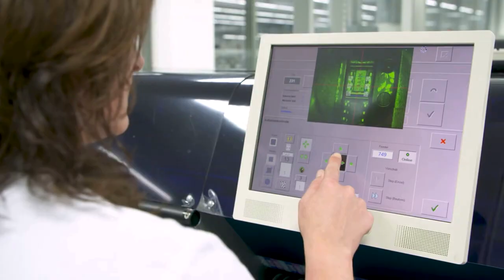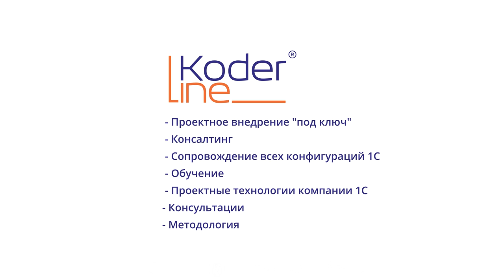Автоматизация на базе ПП "1С:Бухгалтерия 8 ПРОФ" в ООО "Феникс Контакт Рус"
Компания ООО "Феникс Контакт Рус" занимается производством и оптовой реализацией технологического оборудования.

PHOENIX CONTACT — это современный отечественный производитель сложного автоматического оборудования. Предлагает клиентам следующую продукцию:

• Устройства защиты электросети.
• Блоки питания и ИБП.
• Контрольно-измерительные приборы.
• Осветительное оборудование.
• Сигнализация и многое другое.

Программный продукт "1С:Бухгалтерия 8 ПРОФ" установлен на четырех компьютерах и выполняет разные задачи. ООО "Феникс Контакт Рус" понадобилось автоматизировать взаимоотношения с заказчиками с помощью инструментов системы (оформление заказов, создание торговых документов, денежные операции).

ООО "Феникс Контакт Рус" обратились в компанию ООО "Кодерлайн", чтобы команда программистов Кодерлайн смогла разработать функционал на базе "1С:Бухгалтерия 8 ПРОФ" для реализации идеи.

Опишем последовательность модернизации системы для автоматизации бизнес-процессов:

• Создали базу номенклатуры продукции, исходя из плана производства, автоматизировали обновление позиций по графику выпуска оборудования.
• Дописали работу с базой заказов по поступающим заявкам через интернет-магазин, менеджер может принять и обработать заказ в программе "1С".
• Оформление торговых документов происходит по разработанным шаблонам с установленной формой накладных согласно специфике нашей компании.
• Отправка заказа оплачивается и организовывается частично через систему, менеджер производит оплату транспортных услуг почты через программные инструменты.
• Поступление оплаты заказчика после получения продукции фиксируется системой и автоматически обрабатывается, чтобы менеджер видел от кого поступили деньги и мог закрыть сделку.

ООО "Феникс Контакт Рус" довольны работой команды ООО "Кодерлайн", потому что они сделали больше чем компания ожидала на базе ПП "1С:Бухгалтерия 8 ПРОФ".